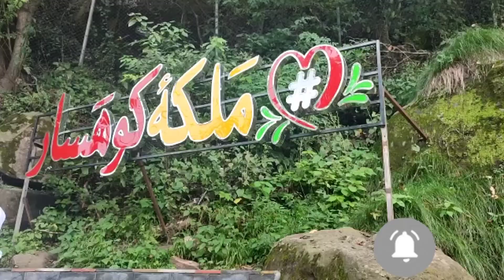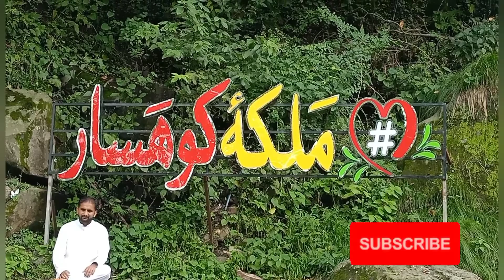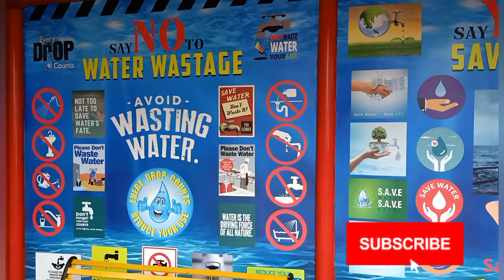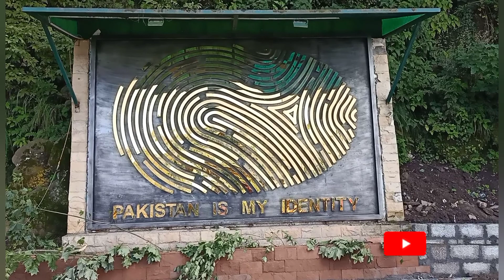Murree, places to visit in Murree, Best hill station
Murree is a hill station on the border between Punjab and Azad Kashmir in Pakistan.

An American journalist Camile wrote, that, "Everything and anything can happen in Murree. Romance is in the atmosphere; intrigue is in the air. The roads to this happy holiday's resort embrace both the heaven and earth. In Murree it is easy to fall in love".

Murree was once a charming colonial town nestled in the Himalayan foothills - but the last 15 years have seen rampant development and today Murree more closely resembles a litter-strewn overcrowded tourist resort. However it remains exceedingly popular with Pakistani families and still receives glowing recommendations from this demographic. For the international visitor heading further north to the Galis (e.g. Nathia Gali) may prove more rewarding. In summer it is cool - even chilly in the evening - while light rain is common. In winter Murree hides herself under thick blanket of snow, however few tourists visit at this time and most hotels and attractions will be closed.
Murree
Famous places in Murree
Points to visit in Murree
Best Hill station in Punjab
Pakistan's beautiful tourist spot
Chair lift in Murree
Mall Road Murree
GPO chowk Murree
Malka E Kohisar

Places in Murree
The Mall Road
Pindi Point
Kashmir Point
Patriata (New Murree)
Bhurban
Upper Topa and Lower Topa
Rawat
Nathiagali
Ayubia
Ghora Gali